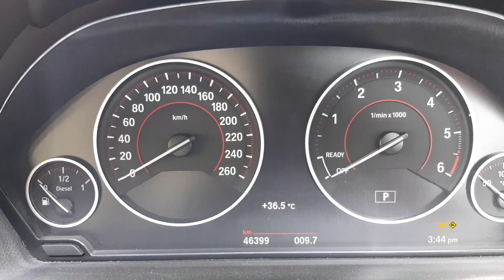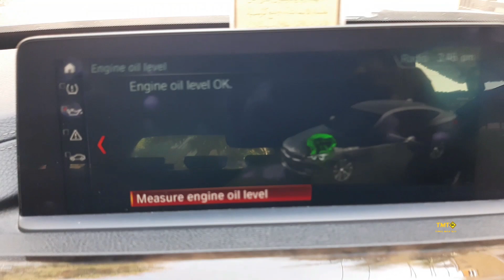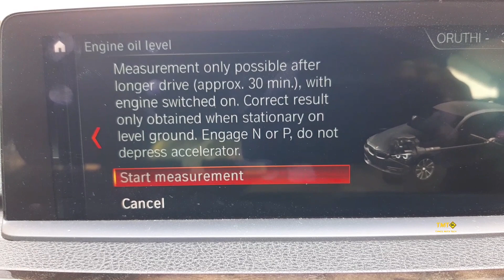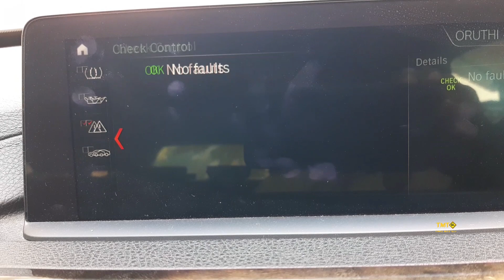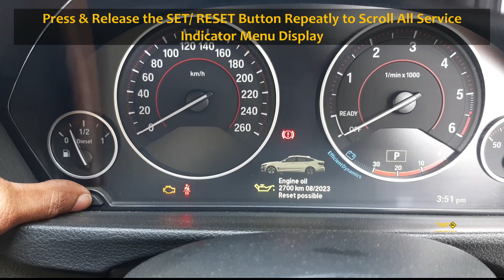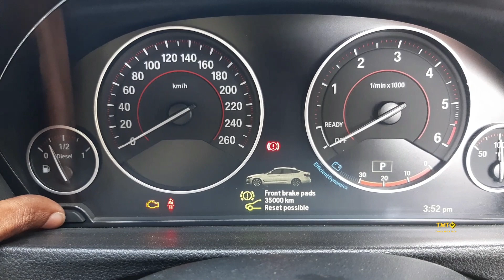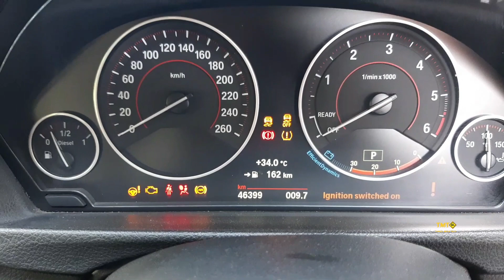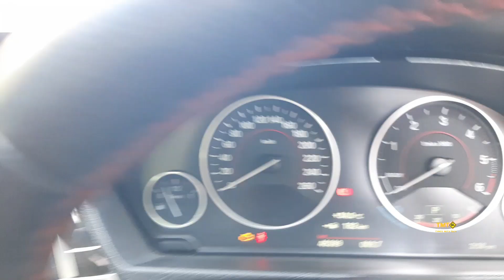How to Reset BMW 3 Series F30/F34 Oil Service /Brake Pads /Brake Fluid/ Without Scanner (in Tamil)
Hi Friends.

In this video, I demonstrate how to reset the Oil Service Interval / Brake Pads Interval / Brake Fluid Interval lights from 2014 – 2018 BMW 3 Series F30/F34 without Scanner tool.

This will also reset the oil life after an oil change.
Oil Level checking Procedure after change Engine oil.

We do not take any responsibility and we are not liable for any damage as a result of the information contained in this video. Use this information at your own risk.